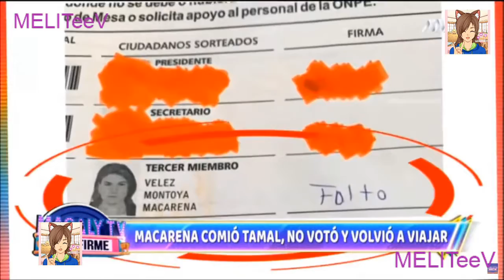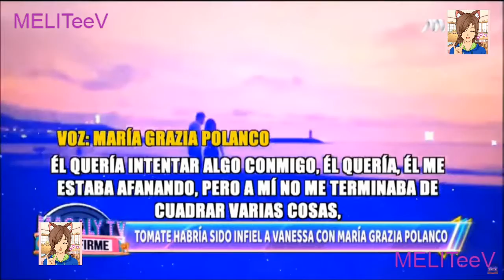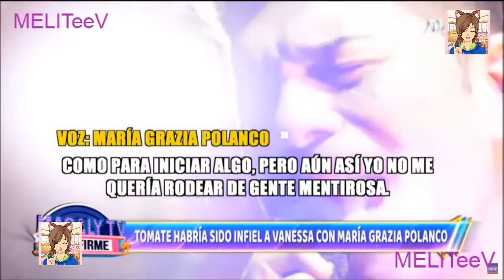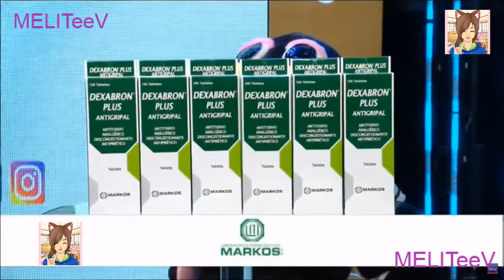Magaly Tv 14 Abril 2021